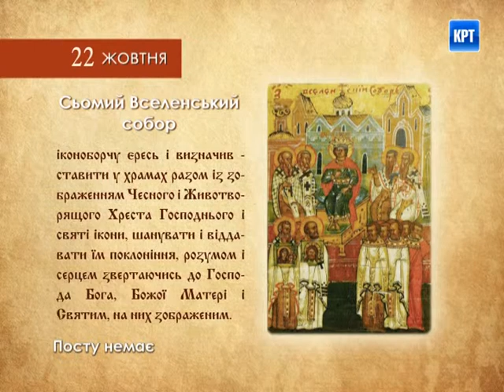Православний календар 22.10